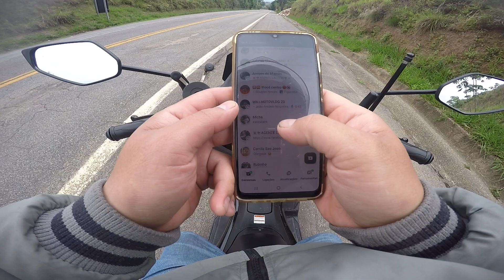na estrada do sítio de nmax